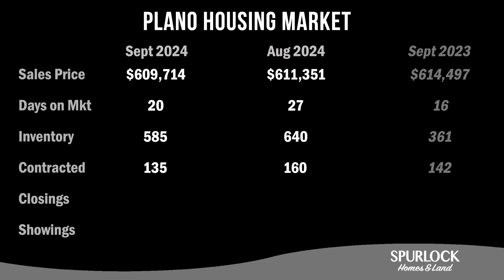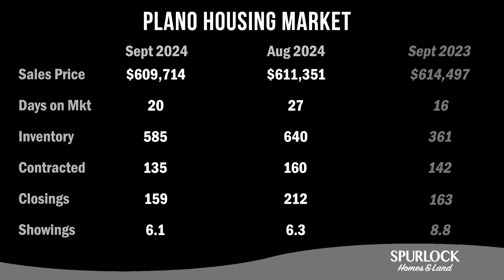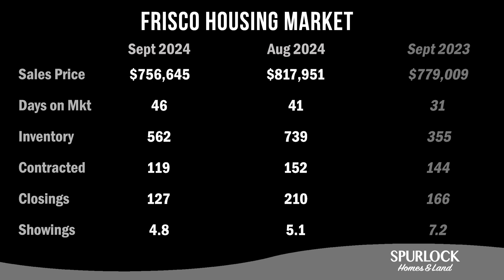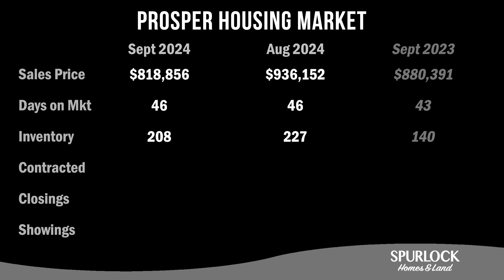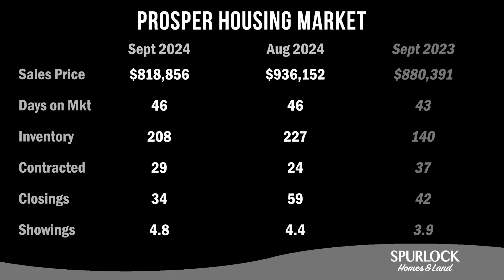Home Buying and Selling Trends - October 2024 - Frisco, Plano, Prosper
If you're ready to buy or sell a home, here's a look at the latest real estate trends and statistics in Plano, Frisco, and Prosper, Texas.  We take a look at:

Inventory levels (how many homes are for sale)
Days on market (how many days has the home been for sale)
Average number of showings (how many times has the home been seen in person)
How many homes are selling each month
Average sales prices

If you're ready to sell, click here for an instant estimate of your home's value:

Joseph Spurlock
TheSpurlockTeam.com

00:00 intro
00:31 Plano Housing Statistics and Trends
02:31 Frisco Housing Statistics and Trends
03:56 Prosper Housing Statistics and Trends
05:15 Conclusion